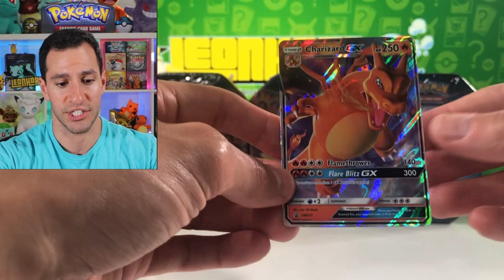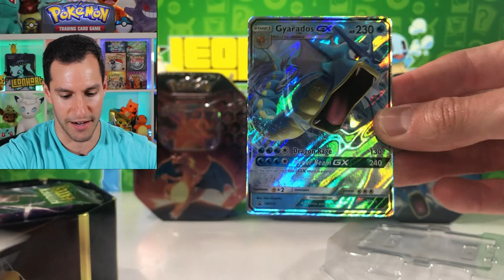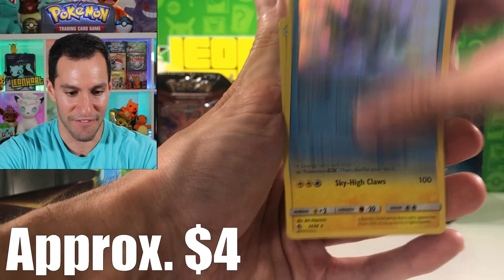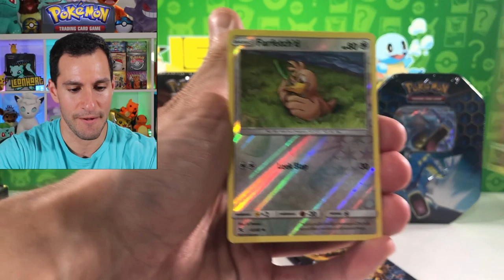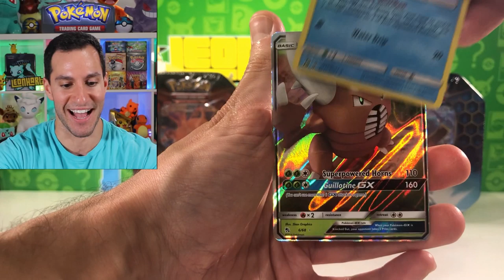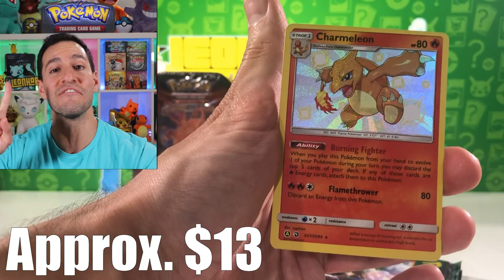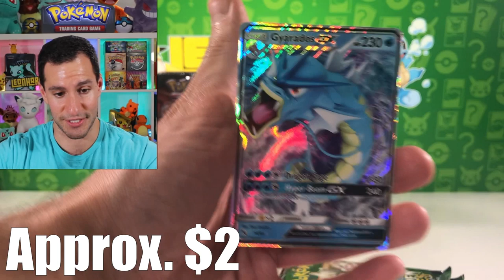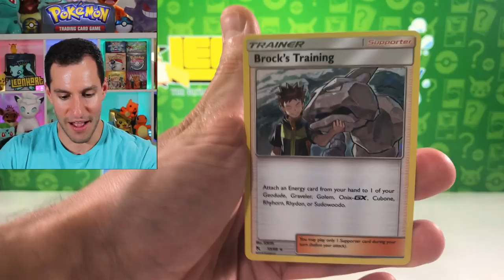*ENTIRE BOX OF HIDDEN FATES TINS!* Opening NEW Pokemon Cards HIDDEN FATES Booster Box!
Opening an entire booster box of the new Pokemon cards Hidden Fates tins! I'm hoping to pull Shiny Charizard GX from packs!

► Contact Leonhart!